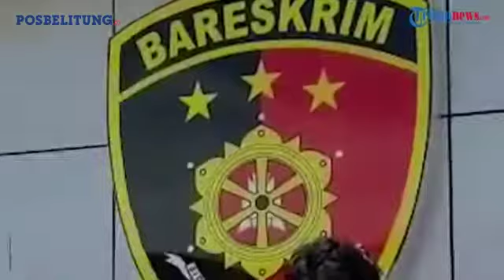Polisi Tahan Pelaku Pemalsuan Dokumen PCR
Pos Belitung

Laporan Wartawan Pos Belitung Dede Suhendar